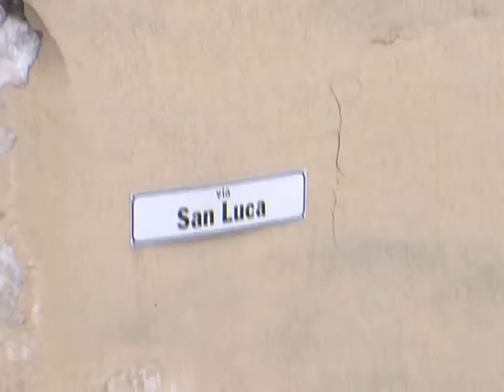Salerno, parla Arcidiacono: "Non sottovalutare quanto accaduto a Matierno"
Un episodio da non sottovalutare, quello di Matierno a Salerno, per Vincenzo Arcidiacono, presidendente dell'Arci provinciale e coordinatore del sprogetto Sprar, che gestisce anche la casa alloggio del quartiere collinare del capoluogo dove sono ospitati gli otto richiedenti asilo. Ragazzi che hanno dai 20 ai 30 anni, impauriti da quanto sta accadendo in queste ore. Si è rischiato grosso, dice, la notte di domenica. (120116 Peppe Leone)